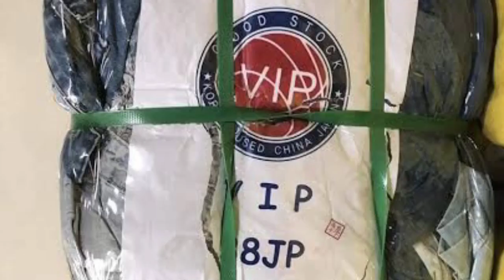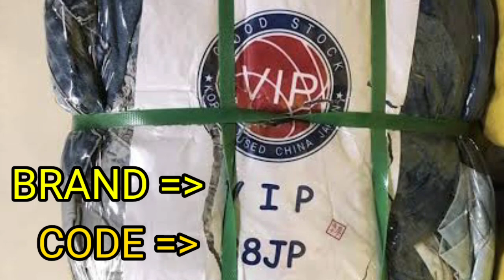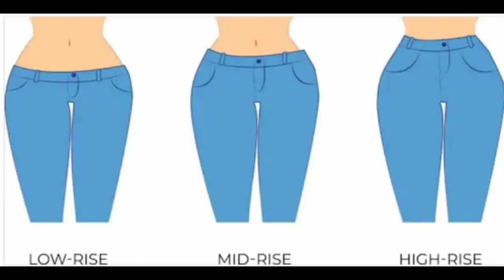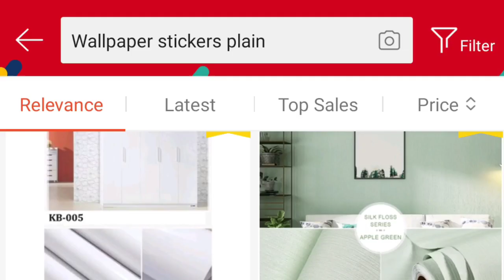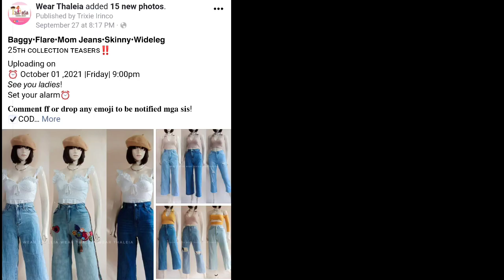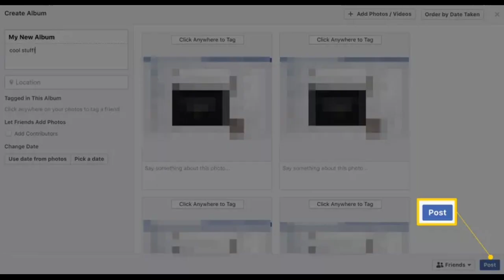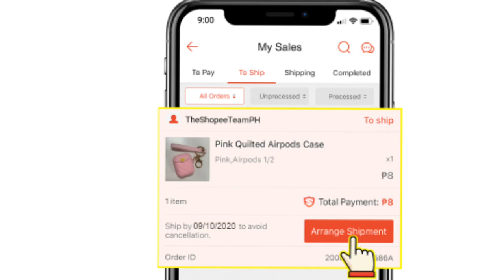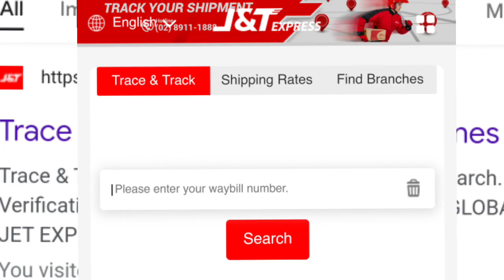Ukay-Ukay Retail Process/Ukay Guide for Newbies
Hello mga xiexies!☺️
Isang taon na din ako sa ukay world kaya nais ko ding ibahagi sa inyo yung mga kaalaman ko sa ukay-ukay.
Maraming way para magbenta ng ukay-ukay,ang ishashare ko ay ang mga dapat gawin o proseso ng pagbebenta or retail online through posting sa fb page or IG base sa aking karanasan.
Sana po ay makatulong po sa inyo.☺️
Kung may mga katanungan pwede nyo po icomment.☺️

Ctto of the other pictures.